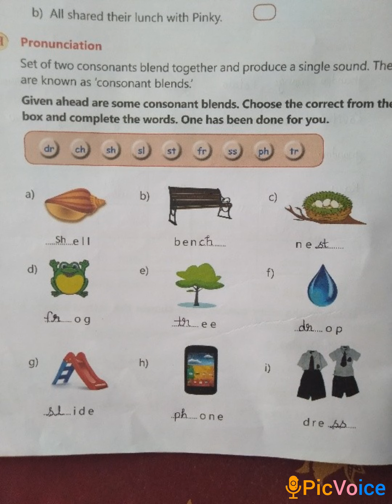16th July Class 1st Chapter 5 English exercise by Vinodini Nair